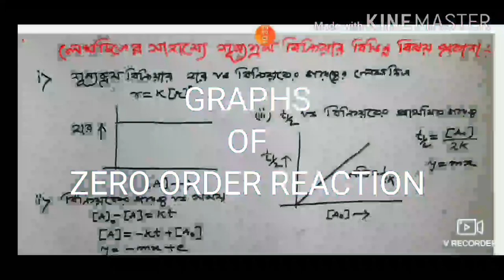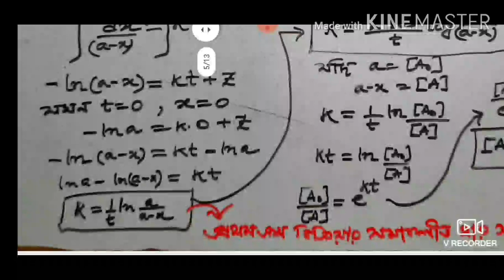INTEGRATED RATE EQUATION